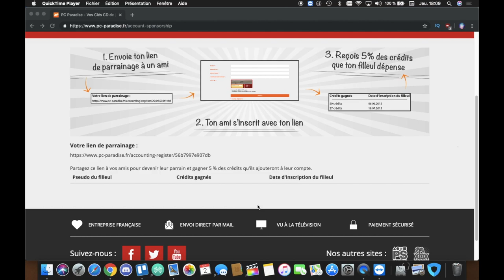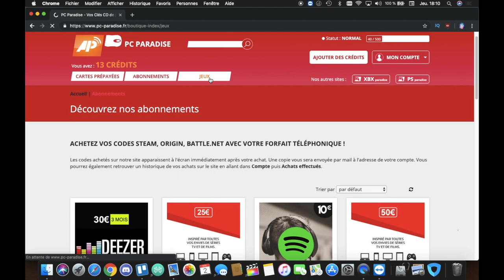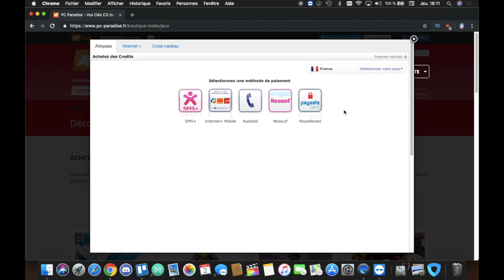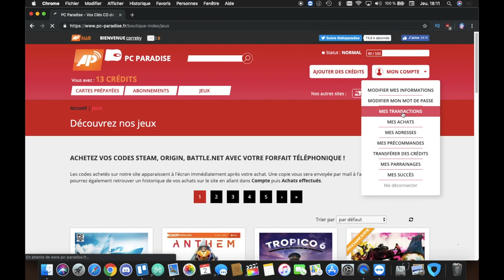Gagner 15 euro Itunes avec PC Paradise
▼▼ Lien ▼▼

▼▼▼▼-DESCRIPTION-▼▼▼▼

▼▼ Ajoute Moi !! ▼▼